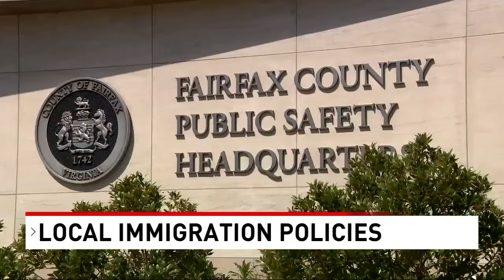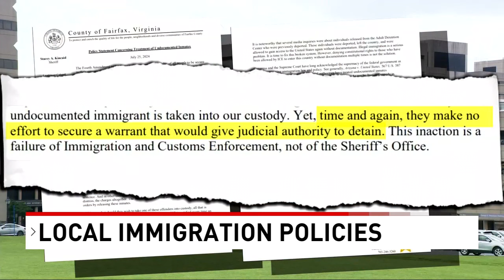County refused multiple ICE detainers linked to man who is now a murder suspect in Virginia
U.S. Immigration and Customs Enforcement (ICE) confirms to 7News that one of the men that the Fairfax County Police Department arrested in connection to a murder in Oakton, Virginia last weekend is a Honduran in the U.S. illegally.

This isn’t the first time he was arrested in Fairfax County.